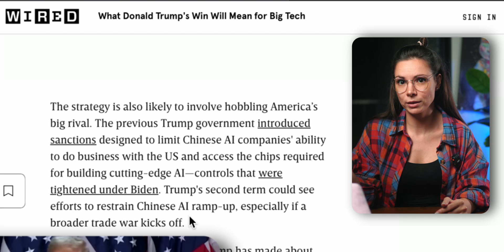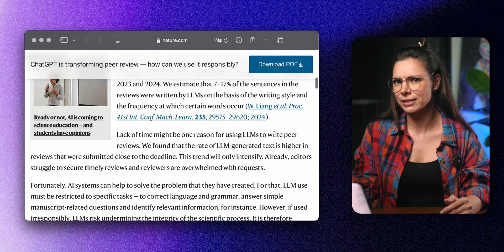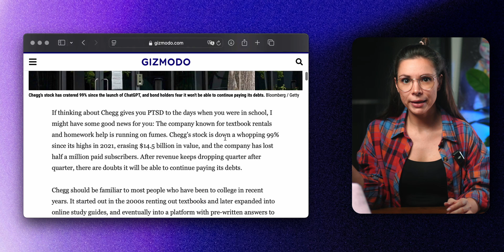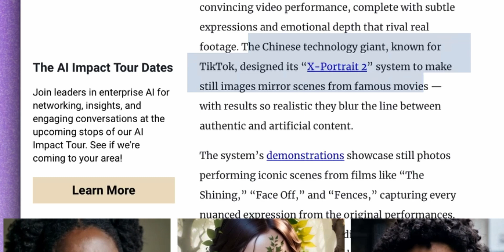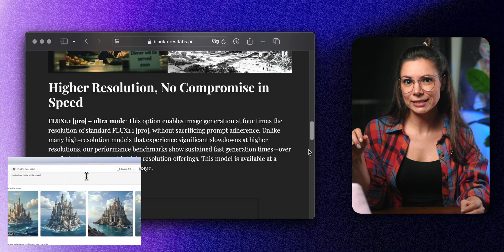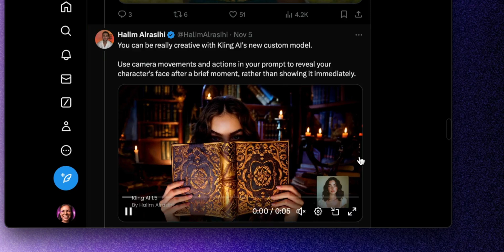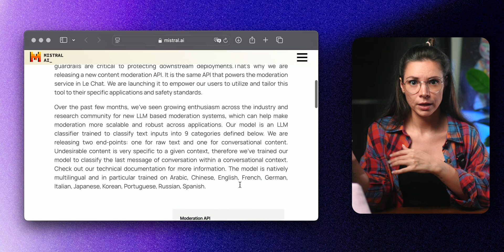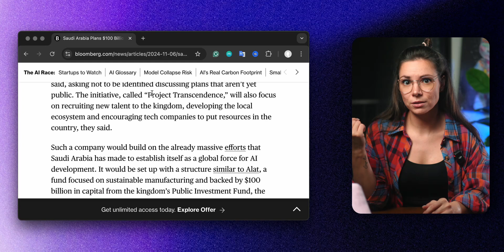How U.S. Elections Will Change AI… | This Week in AI News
Here's all the biggest AI News from the last few days!

How U.S. Elections Will Change AI, Why ChatGPT Took Down a Huge Student Site, Your Digital Twin by Kling, and Why OpenAI Paid $15M for a Domain? All of that and more in this episode of AI news!

Welcome to the official Masters in AI and Automation YouTube channel. Your new home for expert tips and templates to upgrade your productivity strategy and grow your business!

Here you’ll find fresh content on ways to upgrade your business operations from digital marketing, email marketing, paid ads, CRM, industry trends and much more.

Be sure to check out our weekly content to start learning for FREE now!